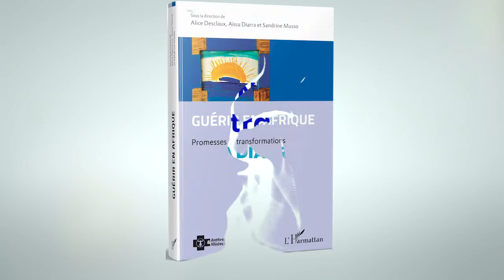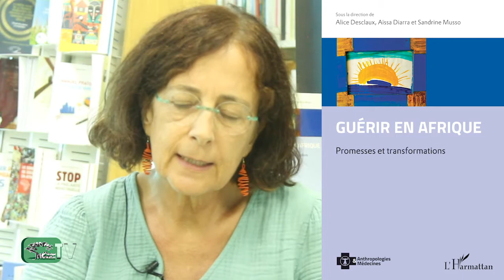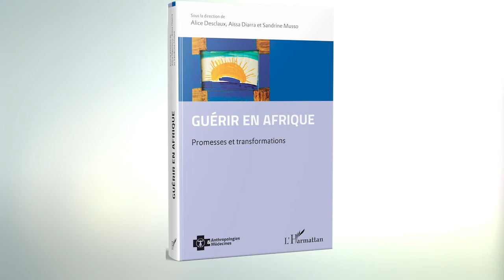GUÉRIR EN AFRIQUEPromesses et transformations - Alice Desclaux, Aïssa Diarra, Sandrine Musso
Le projet de cet ouvrage est d'analyser les formes individuelles et collectives du "guérir" dans l'Afrique contemporaine. Dans une approche anthropologique, la guérison n'est pas définie seulement d'un point de vue médical, mais elle est une production matérielle et idéelle dans des cultures thérapeutiques qui articulent le local et le global, mais aussi le sanitaire, le religieux et l'économique. L'ouvrage éclaire non seulement les dimensions idéelles de la guérison dans leurs contextes sociaux mais aussi les effets des dissonances dans ses approches, du pesonnel au politique.